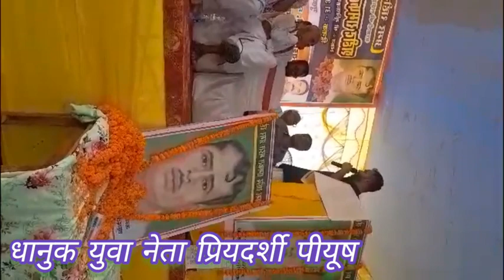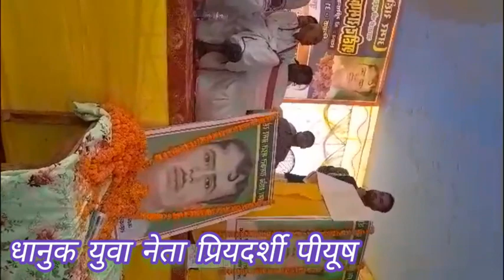सीतामढ़ी में/priyadershi PIYUSH dhanuk yuba neta/धानुक समाज को संबोधित करते हुए/dhanuk samaj Bihar